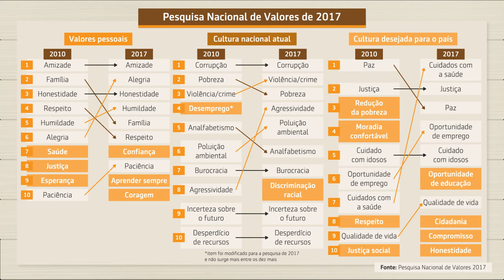Richard Barrett Series |1 of 3| - Brazilian National Values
In the first video of the series, Richard Barrett gives us some changes about the Brazilian National Values.

Don't forget to sign up to our channel here on YouTube e checkout our Facebook